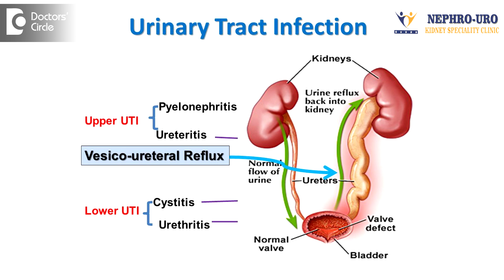Common causes of burning urination - Dr. Ravish I R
Burning urination means it is the lower urinary tract and not the upper urinary tract. Upper urinary tract consists of the kidney, pelvis and the ureter. Burning urination is usually found in the lower urinary tract, in the bladder, urethra and the penile tip. It might be because of urinary tract infection and infection which is not being treated or it could be because of sexually transmitted diseases. Another cause is a small stone in the urethra, or in the bladder or it could be tuberculosis. We have to rule out the cause and treat this. Usually it could be because of urinary tract infection because people are not drinking water properly. They like to drink soft drinks but not water. So 2 and a half to 3 litres of water is necessary to throw out infection. 90% of the reason is not because of drinking water properly and leading to urinary tract infection due to dehydration.